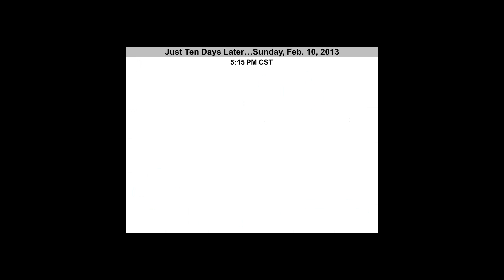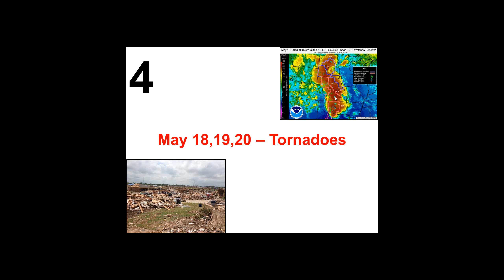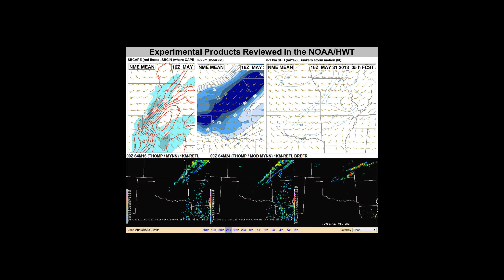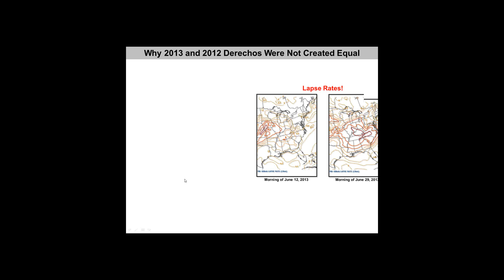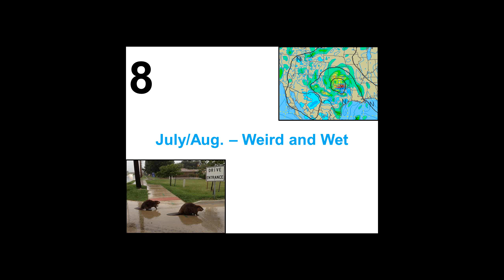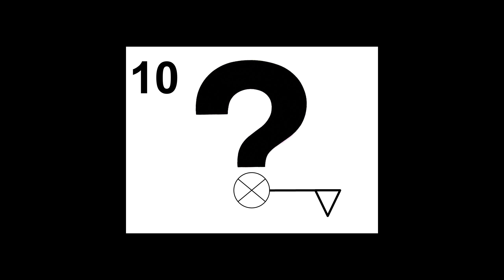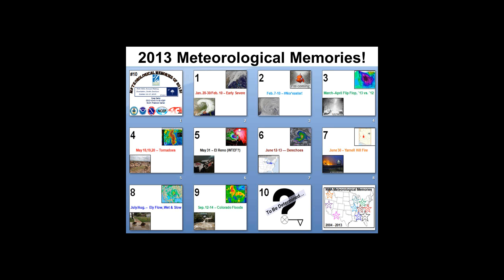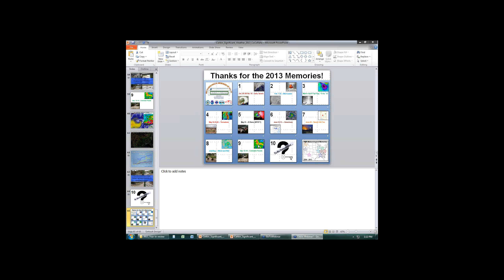CoCoRaHS Special Webinar: A Review of Significant Weather Events Occurring in 2013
Greg Carbin, NOAA/Storm Prediction Center, Norman, OK presents this special webinar on an overview of hazardous weather episodes impacting life and property within the United States during 2013. Selected events will be presented in quasi-chronological order and described with photos, maps, and loops of satellite and radar data. While many of the events selected for this talk captured the attention of the media and public, some of these "meteorological memories" may have been forgotten as more substantial weather events occurred throughout the year. This review will highlight some of the "big stories", as well as smaller short-term events. The presentation will include descriptions of significant and deadly weather events of the past year including winter storms, tornadoes and floods. Along with the meteorological set-up for each event, an impact summary will also be provided.

Given the national scope and varied responsibilities of the Storm Prediction Center, high impact weather events, ranging from severe thunderstorm and tornado outbreaks to wildfires and winter storms, are analyzed and forecast regularly. These responsibilities provide the SPC forecaster with a unique opportunity to interpret data related to extreme weather across the nation. This diversified  experience, and the availability of large, high-resolution, archived datasets, provide for this type of informative presentation.